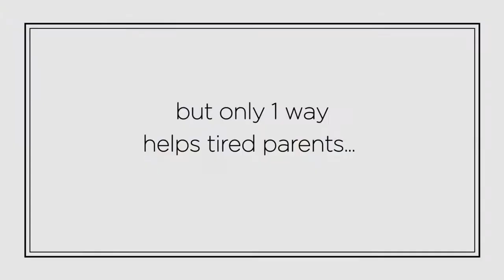4 Ways to Help Soothe Your Fussy Baby